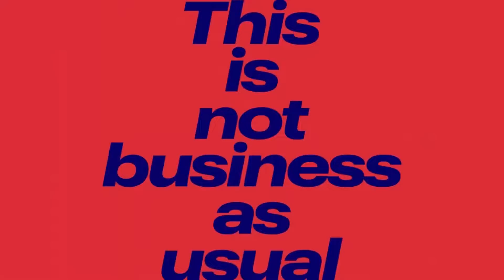Chinh phục học bổng 50% - học viện ICHM, Úc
Hiện thực hóa giấc mơ du học, đặt chân tới nước Úc của bạn với 1 suất học bổng 50% và 4 suất 30% cho năm đầu tiên của ICHM.

Nhanh tay gửi hồ sơ tại để được xác nhận lịch phỏng vấn tại

👥 Phỏng vấn trực tiếp 1:1 bằng tiếng Anh với đại diện trường – Ms. Alice Pham
📍 TP. HCM: 6b Tú Xương, P.7, Q.3 | 📍 Hà Nội: 30 Phan Đình Phùng, Q. Ba Đình